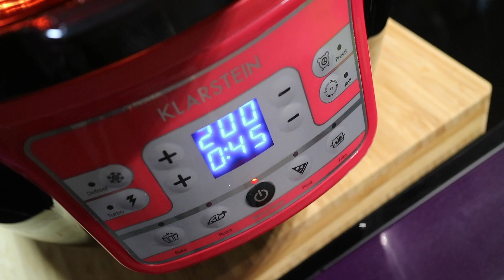Delicious Roast Chicken in Air Fryer // How To Cook Roast Chicken in Air Fryer / Geleen Cooking